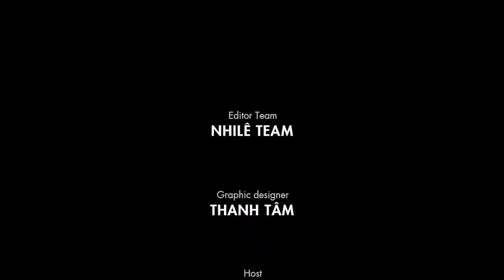Audiobook #1: KHÔNG BẰNG ĐẠI HỌC | Nhi Le Life Coach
Audiobook #1: KHÔNG BẰNG ĐẠI HỌC là bản Audio được thu âm bởi các thành viên NhiLe Team. Nhằm giúp các bạn dễ tiếp cận kiến thức Nhi chia sẻ trong quyển sách Không bằng đại học.

Xuyên suốt sách là những chia sẻ của Nhi dành cho các bạn đang trên con đường đi tìm bản thân là ai và chọn việc học Đại Học hay không, theo cách nhìn khách quan nhất.

🎉 Nhi xin gửi lời cảm ơn những bạn trẻ đã góp công sức tạo nên Audiobook này:
- Diễn đọc #1: Nguyễn Ngọc Châu Xuân
- Diễn đọc #2: Hà Thị Hồng Nhung
- Diễn đọc #3: Lê Hải Thanh

Lịch phát sóng Nhi Le Youtube:
🔴 6h30 Tối thứ 2️⃣ 4️⃣: Livestream Nhi Le
🟢 7h Sáng mỗi ngày: RADIO Nhi Le
🟠 14h Chiều thứ 2️⃣4️⃣6️⃣: Q&A
🟣 11h Trưa thứ 3️⃣7️⃣: CALL ME Show